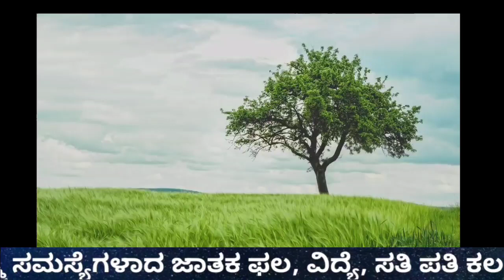ಮನೆಯಲ್ಲಿ ಈ ತಪ್ಪುಗಳನ್ನು ಎಂದಿಗೂ ಮಾಡಬೇಡಿ..! || Mistakes which should be avoided in house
for buisness quireies;-
entrance Vastu
Bhoot badha
Mata mantra
Anjaneya pooja
Sindhoor pooja
Karpoor apooja
Chanakya neeti
Loan amount
Loan
Credit
Business vastu
Shop vastu
How to remove black magic
Black magic
Mata mantra
mangala dosha
mangala dosha
late marriage
Shiva purana
bala kanda
sundara kanda
Rama charita manasa
katyayani mantra
Astrology Kannada
Astrology Numerology
Samudrika
Hasta Samudrika
loan problem
swara shastra
vedic astrology
Kavade shastra
Astamangla prashne
Horoscope
Kundali
Janam patrika
Dina Bhavishya
Rashi Bhavishya
Divine Kannada
ಕೆಟ್ಟಕಣ್‌ದೃಷ್ಟಿ
ಜಾತಕ
ಗ್ರಹದೋಷ
ಕಾಳಸರ್ಪಯೋಗ
ಕಾಳ ಸರ್ಪದೋಷ
ರಾಜಯೋಗ
ಯೋಗ
ನವಗ್ರಹ
ಬಾಲಾರಿಷ್ಟ
ಹೊಟ್ಟೆಕಿಚ್ಚು
swara shastra
vedic astrology
Kavade shastra
Astamangla prashne
Horoscope
Kundali
Janam patrika
Dina Bhavishya
Rashi Bhavishya
rashi bhavishya 2023
ಕೆಟ್ಟಕಣ್‌ದೃಷ್ಟಿ
ಜಾತಕ
ಗ್ರಹದೋಷ
ಕಾಳಸರ್ಪಯೋಗ
ಕಾಳ ಸರ್ಪದೋಷ
ರಾಜಯೋಗ
ಯೋಗ
ನವಗ್ರಹ
ಬಾಲಾರಿಷ್ಟ
ಹೊಟ್ಟೆಕಿಚ್ಚು
ಮೇಷ ರಾಶಿ
ವೃಷಭ ರಾಶಿ
ಮಿಥುನ ರಾಶಿ
ಕರ್ಕಾಟಕ ರಾಶಿ
ಸಿಂಹ ರಾಶಿ
ಕನ್ಯಾ ರಾಶಿ
ತುಲಾ ರಾಶಿ
ವೃಶ್ಚಿಕ ರಾಶಿ
ಧನಸ್ಸು ರಾಶಿ
ಮಕರ ರಾಶಿ
ಕುಂಭ ರಾಶಿ
ಮೀನ ರಾಶಿ

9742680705 - No calls please only whatsapp messages